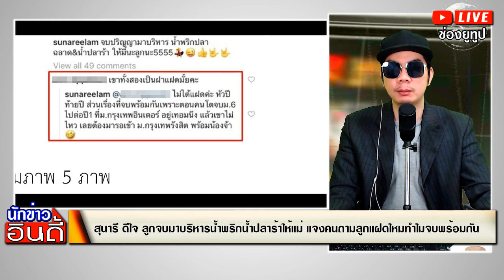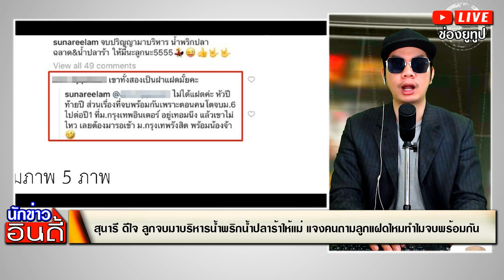สุนารี ดีใจ ลูกจบมาบริหารน้ำพริกน้ำปลาร้าให้แม่ แจงคนถามลูกแฝดไหมทำไมจบพร้อมกัน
สุดปลื้มความสำเร็จลูกชายทั้งสอง สุนารี ราชสีมา นอกจากไปร่วมยินดีวันรับปริญญาของลูกชายทั้งคู่ ฮีโร่ และ อาเธอร์ พร้อมหน้าครอบครัวอีกครั้ง

ล่าสุด สุนารี โพสต์รัวๆ ยินดีกับลูก เป็นภาพแม่ดีใจยิ้มหน้าบานลูกชายทั้งสองหอมแก้มแม่ พร้อมใบปริญญาบัตร แคปชั่นว่า “น้ำพงน้ำพริก ไม่ต้องแพ็กกันละวันนี้ ดีใจจนหน้าบาาานนนนเลยตรู”

ก่อนจะโพสต์ภาพลูกชายสุดหล่อทั้งสอง พร้อมแคปชั่นด้วยว่า “จบปริญญามาบริหาร น้ำพริกปลาฉลาด&น้ำปลาร้า ให้มี้นะลูกนะ5555”

โดยมีแฟนๆ เข้ามาร่วมยินดีจำนวนมาก หลายคนสงสัย ทำไมลูกทั้งสองจบพร้อมกัน เข้าไปถามลูกทุ่งดังเสียงดีด้วยว่า เขาทั้งสองเป็นฝาแฝดมั้ยคะ , ลูกชาย ฝาแฝด เหรอคะ ซึ่ง สาวสุ ก็เข้ามาตอบว่า ไม่ได้แฝด พร้อมแจงเหตุ ทำไมถึงจบพร้อมกันด้วยแบบนี้